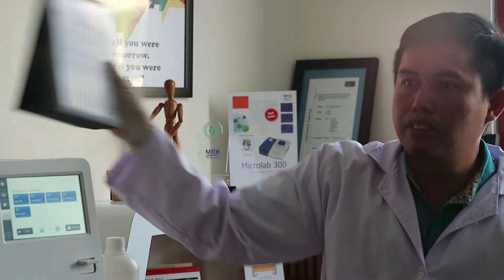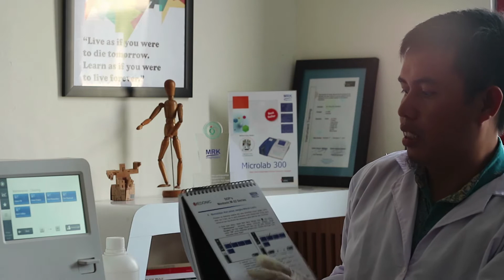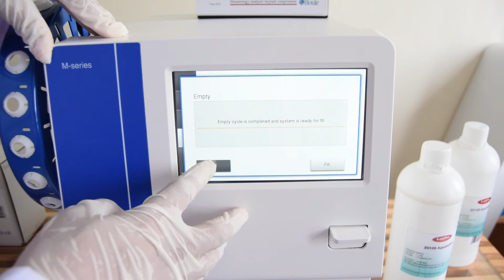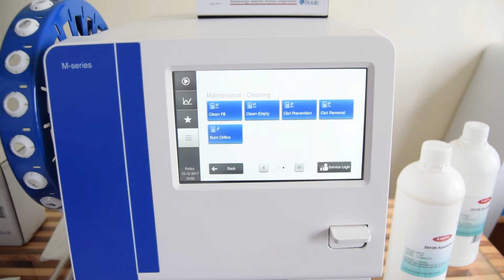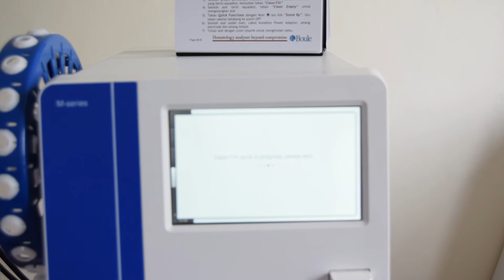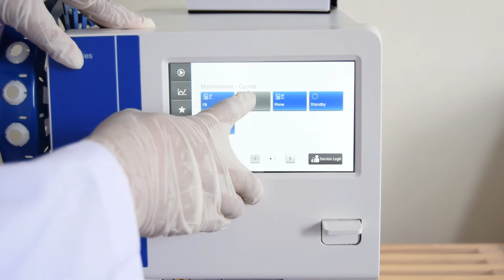Medonic Hematology M32 Preparing The System For Holidays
The Medonic hematology analyzer uses salt solutions to dilute and analyze the blood cells. The solutions must be flushed regularly, eg primed, to prevent salt aggregations and residues that influence the results and the instrument.
If the instrument is shutdown for longer periods, eg one week or more, it is recommended to clean the system with distilled water and leave it empty until after the holidays, eg Christmas, Ramadan or a summer break.
The video explains the simple procedure to empty and refill the system, assuring a smooth lab opening and flawless results after holidays.